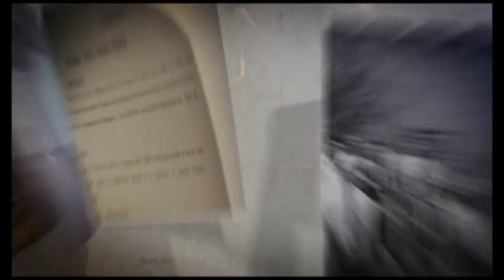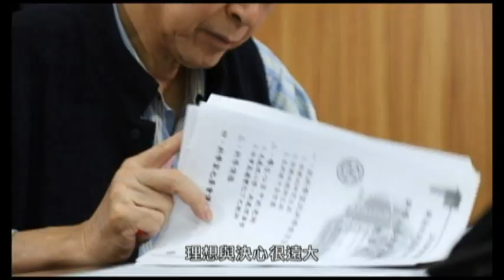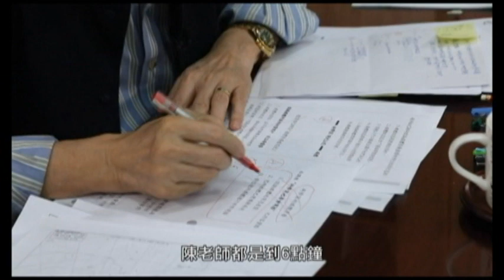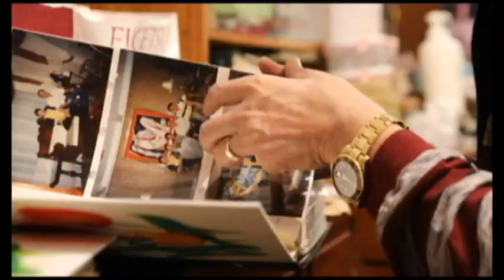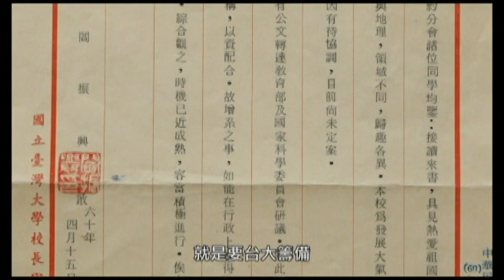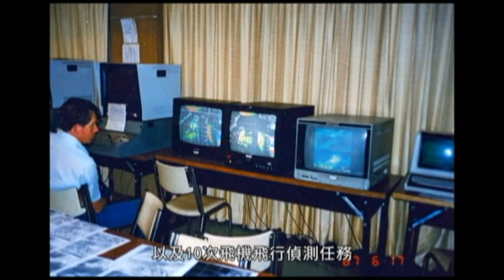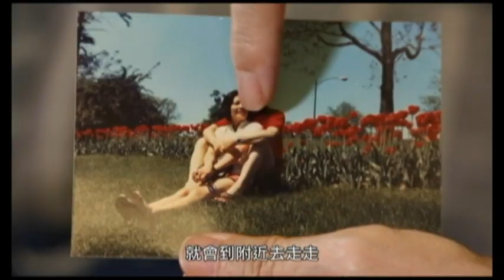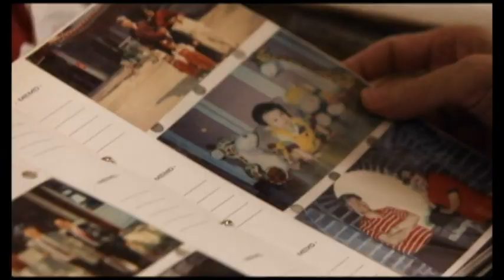與梅雨的不解之緣！對台灣氣象研究最有貢獻的人物之一 - 陳泰然【我的科學家朋友】＿EP06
台大大氣系終生特聘教授陳泰然，更是國際知名的氣象專家，而梅雨，是他交手一輩子的對手。

陳家務農，每當作物熟成實，總有下不完的雨或颳颱風。父母憂心神情，在陳泰然內心烙下深刻印象。為了考上理想大學，連續數月未眠留下了陳泰然往後數年無法入睡的後遺症，更沒想到因連串失誤，誤打誤撞闖進氣象領域。

從美國回台大教書，陳泰然開始思考氣象能為社會做什麼事。1975年梅雨導致稻田積水無法收割，損失慘重，陳泰然意識到臺灣區域天氣的重要性，大膽提出「臺灣地區中尺度實驗計畫」。歷經風雨之路，陳泰然是如何成為300年對台灣最有貢獻的人物之一呢？

亞洲衛視 製作